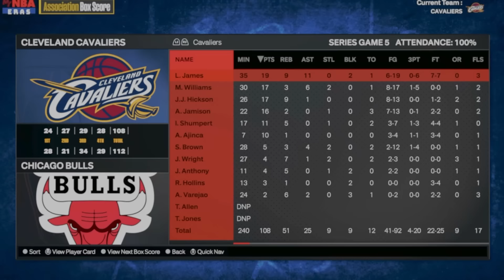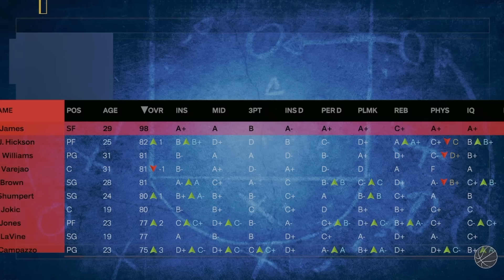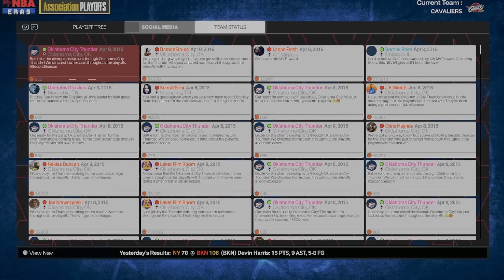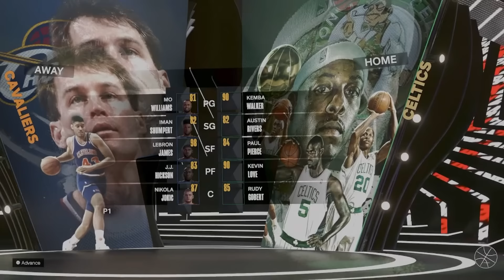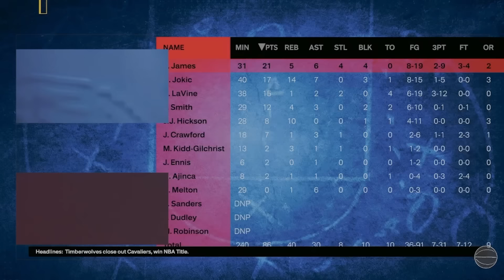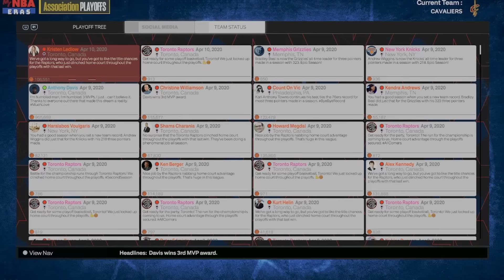What if LeBron Never Left the Cavs?